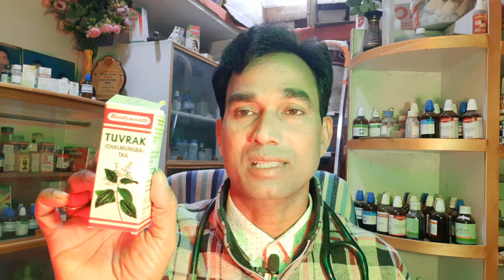Treatment-विश्व प्रसिद्ध कुष्ट सुनबहर हेनसेन डिजिज कोढ चिकित्सा केंद्र बन गया है जी एस एम पी क्लिनिक